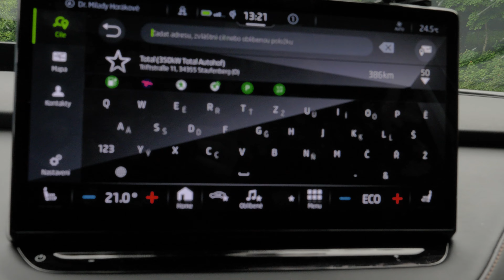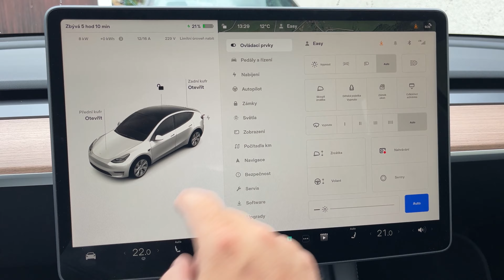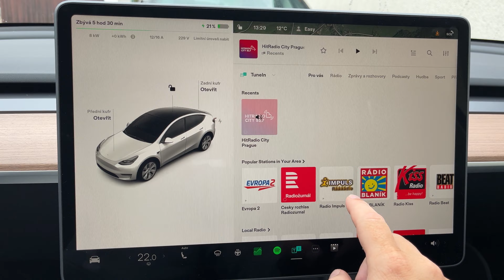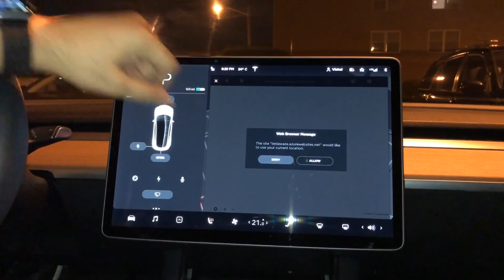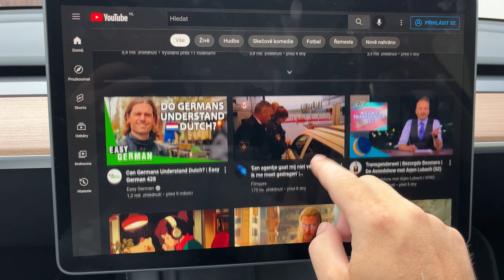Proč Tesla nemá CarPlay nebo Android Auto?